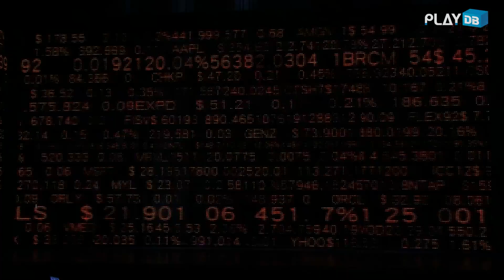뮤지컬 '고스트' 2020 프레스콜 'Here Right Now' 외 - 주원, 박지연, 백형훈 외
7년 만에 돌아온 뮤지컬 '고스트'의 프레스콜이 오늘(15일) 신도림 디큐브아트센터에서 열렸다.

뮤지컬 '고스트'는 1990년 페트릭 스웨이즈와 데미 무어 주연으로 큰 성공을 거둔 영화 '고스트 (사랑과 영혼)'를 원작으로 한 작품으로, 친구의 계략으로 목숨을 잃은 샘이 심령술사 오다메의 도움으로 연인을 위험에서 구하고 친구에게 복수한다는 스토리를 담고 있다.

이번 시즌에는 주원, 김우형, 김진욱, 아이비, 박지연 등이 출연해 무대를 꾸밀 예정이다. 내년 3월 14일까지 공연되는 뮤지컬 '고스트'의 프레스콜 하이라이트를 영상으로 만나보자.

* 뮤지컬 '고스트'를 직접 만나고 싶다면?